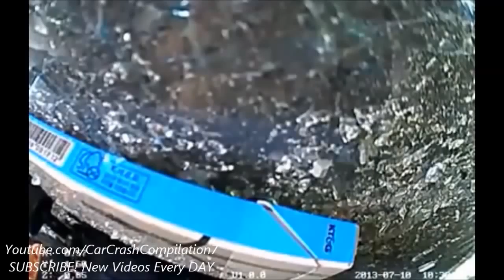Car Crash Compilation # 46 July 2013 720p